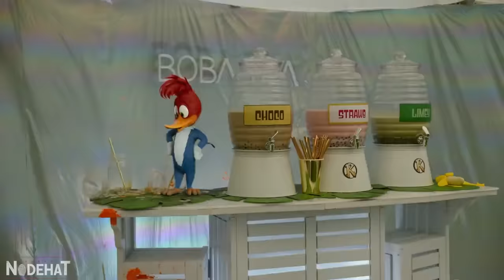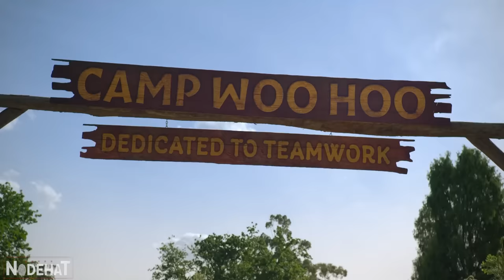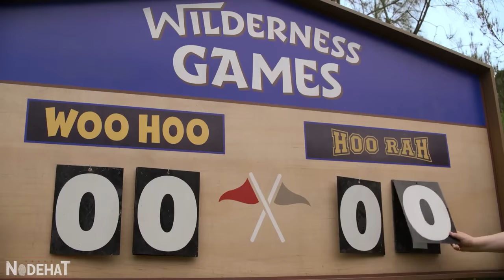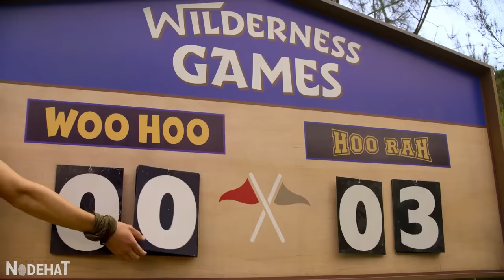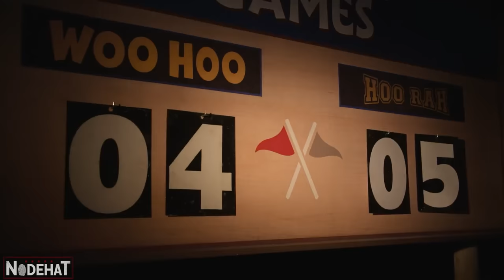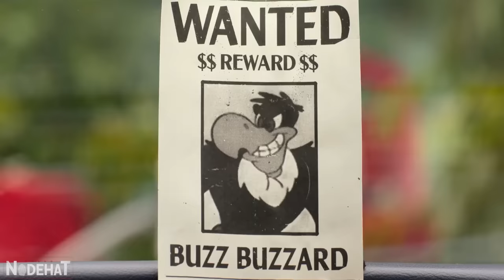PICA-PAU precisa enfrentar um NOVO VILÃO e suas ARMADILHAS PERIGOSAS para EXPULSÁ-LO da FLORESTA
Nome do Filme: P1c4-P4u: 4s F3ri4s n0 Ac4mp4m3nt0 (2024)